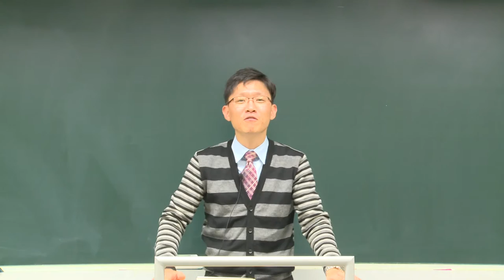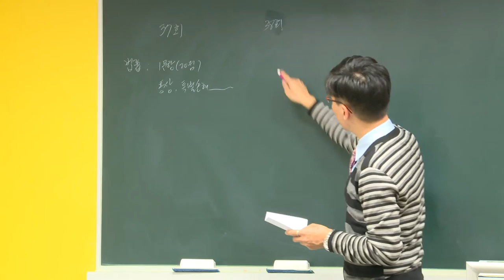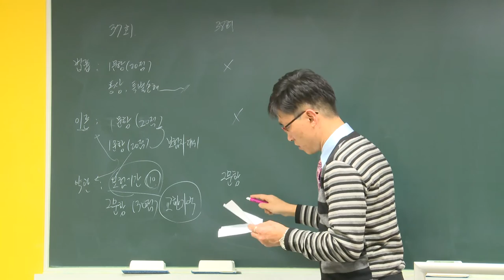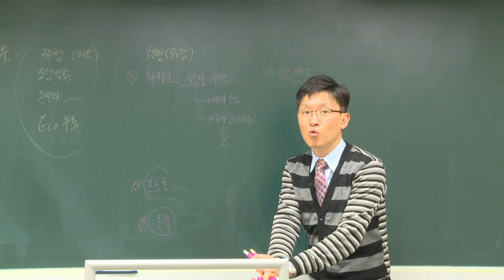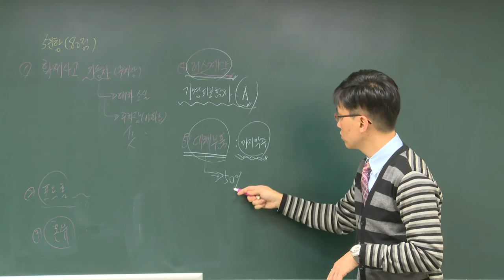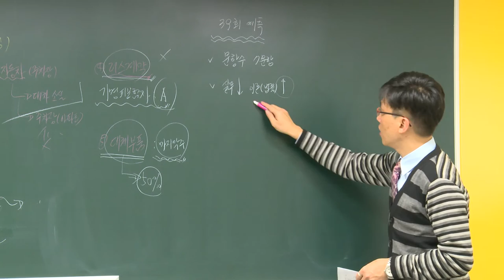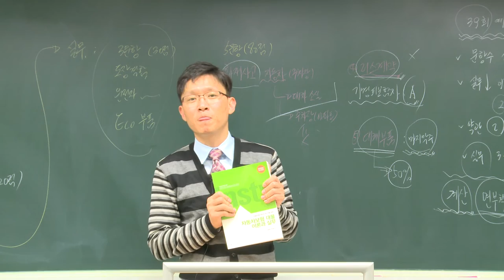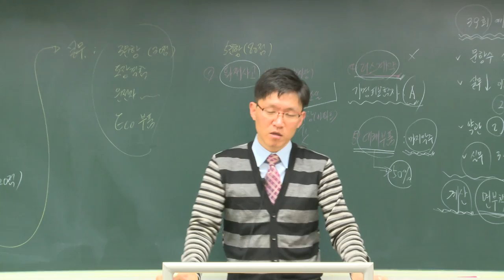대물실무 OT 김광준 교수